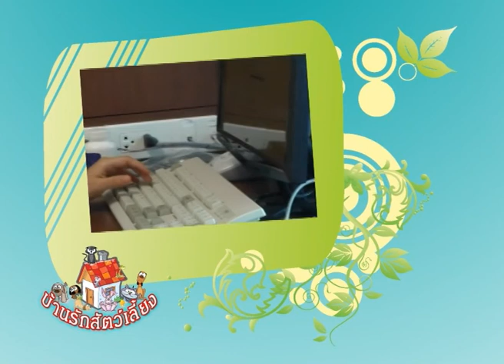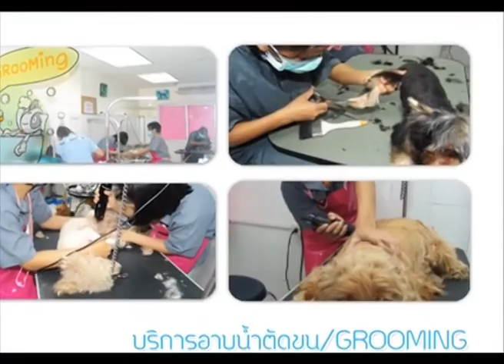บ้านรักสัตว์เลี้ยง EP010 1/2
Sophon channel
by Sophon Cable TV Pattaya

พิธีกร MCs.
Pongpat Tungtaisong (Emmy)
Sriwipa Phatisena (Nookie)

Camera man ตากล้อง :
Dacha Chaloemyart

Producer
Kasinsupod Limcharean